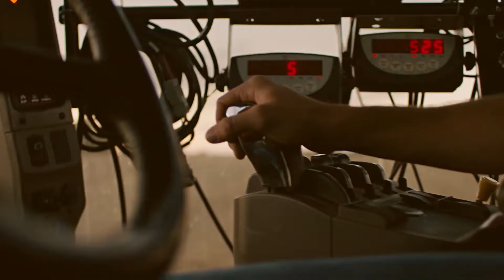2 SW MorningGlory 15E noURL